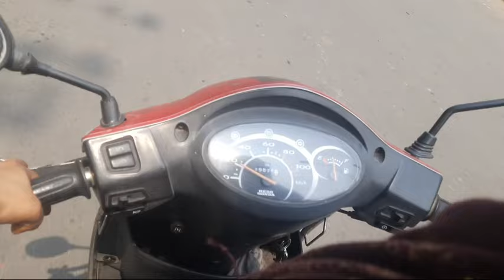Scooty balance kaise banaye/ scooty balance banane ka sabse asan tarika / scooty kaise sikhe.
scootybalancevideo scooty scootykaisesikhe scootykaisechalaye scootybrekermekaisechalaye scootylearningvideo scootytraningvidro scootylicencevidro scootybumperparkaisekare scootytrialvidro scooter rekhamahitips 2chakka youtube youtube video#youtubevirialvideo#youtubetrandingvideo#youtube#teafficmescootykaisechalaye#trafficvideo.